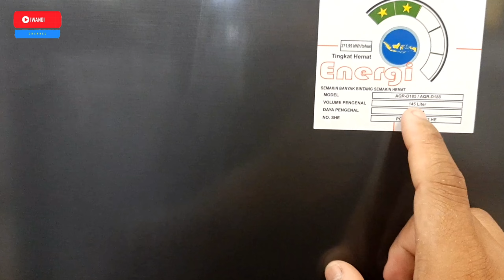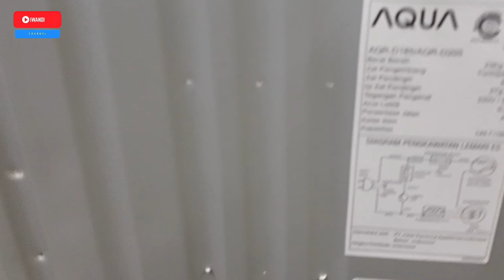AQUA - KULKAS 1 PINTU (145L) - AQR-D185(MDS)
AQR-D185(MDS)

Kulkas 1 pintu dengan kapasitas 145 liter yang cocok untuk sobat AQUA Japan, dengan teknologi refrigerant R600a yang ramah lingkungan dan konsumsi daya yang rendah. Selain itu kulkas ini juga memiliki kapasitas freezer yang cukup besar dan sudah menggunakan teknologi Semi-Auto Defrost.

Bigger Freezer Room: Kapasitas Freezer yang lebih besar untuk menyimpan lebih banyak frozen food

Semi-Auto Defrost: Hanya dengan 1 Langkah untuk melakukan pencairan (OFF + AUTO ON)

Environmental Friendly: Menggunakan Refrigerant R600a yang lebih ramah lingkungan dan memiliki konsumsi daya yang rendah

Garansi Kompresor : 7 Tahun